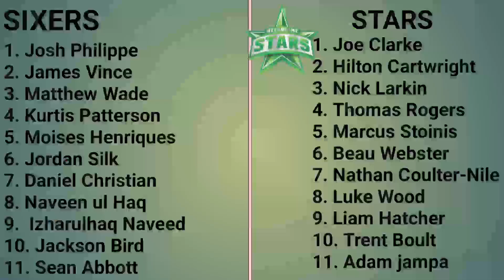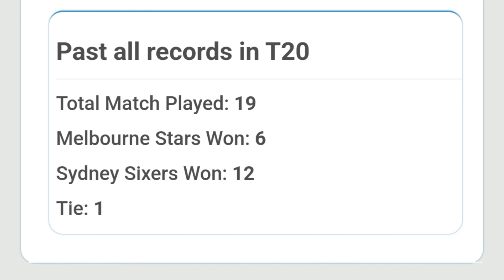BBL 2022 31st Match Prediction | Melbourne Stars vs Sydney Sixers | SIXERS vs STARS Match Report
1. MLS vs SYS Match Prediction
2.  Melbourne Stars vs Sydney Sixers
3. SYS vs MLS main se kon jitega
4. aaj ka match kaun jitega
5. aaj ka bbl match
6.  Melbourne Stars vs Sydney Sixers match prediction
7. Sydney Sixers vs Melbourne Stars match prediction
8. MLS vs SYS Kaun Jitega
9. SYS vs MLS kaun Jitega
10. MLS vs SYS aaj ka match
11. SYS MLS aaj ka match
12. Match prediction today
13. Today bbl match prediction
14. Stars vs Sixers mein kaun jitega
15.Sixers vs Stars main kaun jitega
16. SYS vs MLS me kon jitega
17. Sydney Sixers vs Melbourne Stars
18.  Melbourne Stars vs Sydney Sixers
19. Today Match Prediction
20. 6th January ka Match
21. BBL 6th January
22. BBL 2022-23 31st Match
23. MLS vs SYS Highlights
24. SYS vs MLS Highlights
25. BBL 31st Match Highlights
26.  Melbourne Stars vs Sydney Sixers highlights
27. Sydney Sixers vs Melbourne Stars Highlights
28. MLS vs SYS 31st Match Preview
29. SYS vs MLS Match Preview
30.  Melbourne Stars vs Sydney Sixers Match Preview
31. Sydney Sixers vs Melbourne Stars Match Preview
32. MLS vs SYS 31st Match Playing 11
33. SYS vs MLS 31st Match Playing 11
34. Melbourne Stars vs Sydney Sixers Playing 11
35. Sydney Sixers vs Melbourne Stars Playing 11